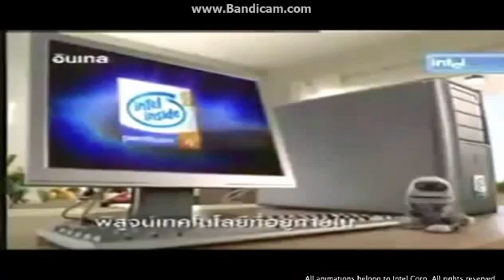Intel Animations (Old and New)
Intel i486 SX
Intel i486 SX Post-RTM
First Intel Microprocessor
Second Intel Microprocessor
Third Intel Microprocessor
Intel i486 DX2
Fourth Intel Microprocessor
Intel Pentium Beta 1
Intel Pentium Beta 2
Fifth Intel Micrprocessor
Sixth Intel Microprocessor
Intel Pentium
Intel Pentium Post-RTM
Intel Pentium SP1
Intel Pentium MMX
Intel Pentium MMX Post-RTM
Intel Pentium SP2
Intel Pentium Platform 1
Intel Pentium Platform 2
Intel Pentium Platform 3
Intel Pentium Platform 4
Intel Pentium Platform 5
Intel Pentium Platform 6
Intel Pentium 2
Seventh Intel Microprocessor
Eighth Intel Microprocessor
Intel Pentium 2 Post-RTM
Intel Pentium 3
Intel Pentium 3 Post-RTM
Intel Pentium 3 SP1
Intel Pentium 3 SP2
Intel Pentium 3M
Intel Pentium 3M Post-RTM
Intel Pentium 4
Intel Pentium 4M
Intel Pentium 4 HT
Intel Pentium 4 Post-RTM
Intel Pentium 4 HT Post-RTM
Ninth Intel Microprocessor
Intel Play
Intel Xeon
Intel Celeron
Intel Centrino
Intel Centrino Post-RTM
Intel Centrino SP1
Intel Centrino SP2
Intel Centrino Platform
Tenth Intel Microprocessor
Intel Pentium Extrmeme
Intel Pentium 4 HT SP1
Intel Pentium Platform 7
Intel Pentium D
Intel Pentium Platform 8
Intel Pentium Dual-Core
Intel VIIV
Intel Centrino Duo
Intel Centrino 2
Intel Core 2 Duo
Intel Core 2 Quad
Intel Core 2 Extreme
Intel Core 2 Quad Post-RTM
Intel Core 2 Duo Post-RTM
Intel Celeron Post-RTM
Intel Celeron SP1
Intel Core i3/i5/i7
Eleventh Intel Microprocessor
Intel Core 2 Exteme Post-RTM
Intel Core 2 Extreme SP1
Intel Celeron Dell SP2
Intel Cleron Platform
Intel Celeron Platform 2
Intel Pentium Dual-Core Post-RTM
Intel Centrino 2 Post-RTM
Intel Atom
Twelth Intel Microprocessor
Intel Core i5 Post-RTM
Intel Core i3/i5/i7 SP1
Intel Xeon Post-RTM
Thirteenth Intel Microprocessor
Fourteenth Intel Microprocessor
Intel Ultrabook Microprocessor
Fifteenth Intel Microprocessor
Sixteenth Intel Microprocessor
Seventeenth Intel Microprocessor
Eighteenth Intel Microprocessor
Nineteenth Intel Microprocessor
Intel Core i3/i5/i7 SP2
Intel Xeon SP1
Intel Core i3/i5/i7 for Ultrabooks
Intel Tablet Microprocessor
Twentieth Intel Microprocessor
Twenty-first Intel Microprocessor
Intel Xeon SP2